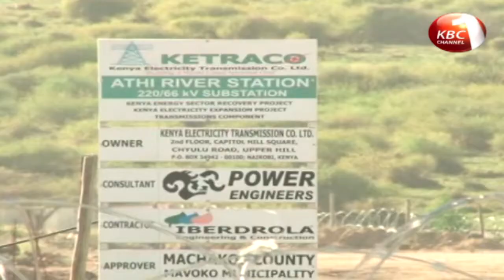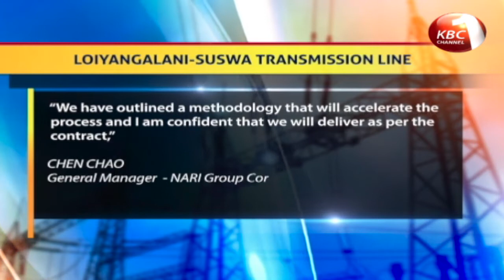KETRACO signs contract for Construction of Loiyangalani–Suswa transmission line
Construction of the high voltage Loiyangalani – Suswa transmission line is expected to be completed in seven months following the awarding of the tender to a Chinese firm. The Kenya Electricity Transmission Company Limited-KETRACO has signed a contract with the Consortium of NARI Group Corporation and Power China Guizhou Engineering Company Limited, for the completion of the 400 kilovolts line. This follows the termination of the initial contract with ISOLUX, a Spanish Company in August 2017 after they went under receivership.